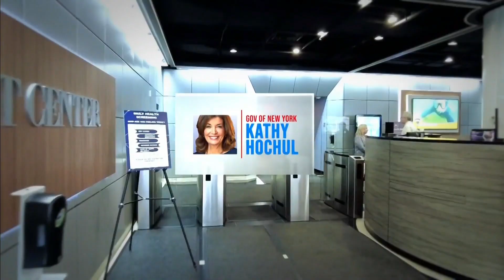WCBS | Democratic Primary Debate of NY - Open - June 7, 2022